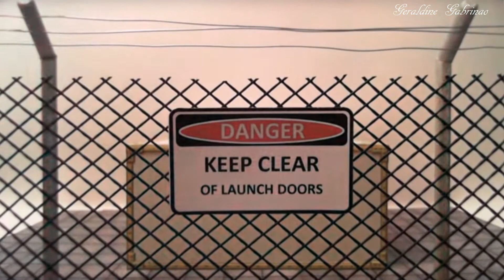Baby Na 'ilah 1st Birthday Video :)